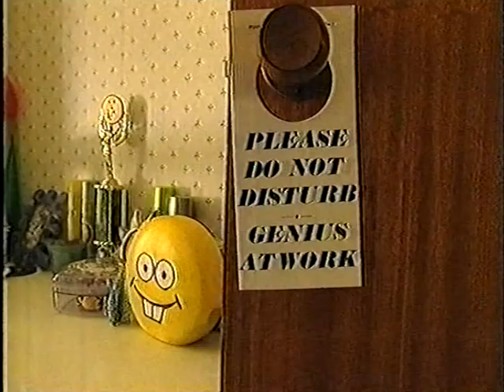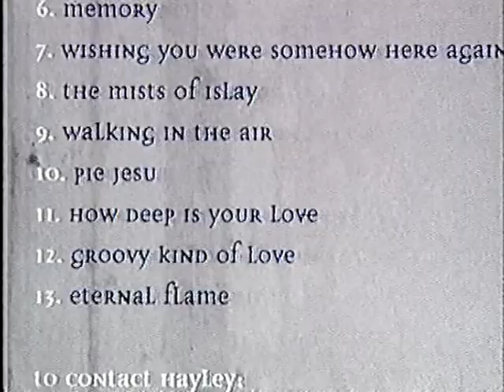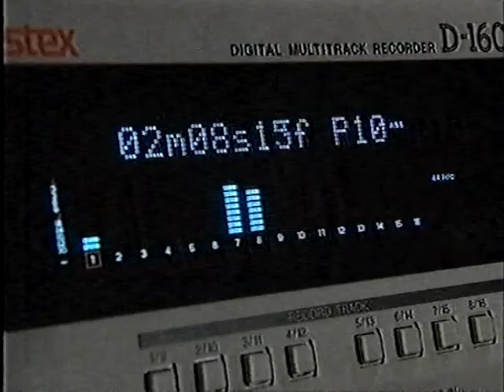Hayley Westenra in 2001 - report by "60 Minutes" on TV New Zealand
VHS archive material! Here is one of the first ever TV reports on the early singing career of Hayley Westenra, it's a 13 minute excerpt from the 6 June 2001 edition of "60 Minutes" by TVNZ, broadcast when Hayley was just 14 years and 2 months old as her first commercially released CD hit no. 1 in the NZ charts.  We think this 13 minute report was not previously available online in full, or perhaps at all, before.

The recording is from an old VHS tape kindly provided by "Hayley's oldest fan" Belinda Hutchison of Christchurch NZ, many thanks to Belinda. Digitisation and editing by Dave Ludlow for HWI. Much credit to Paige ('devoted fan') who first prompted us to search the HWI archives for this unique insight into Hayley's early career and for the other  members who helped to track down the details.

Here is the published TVNZ programme information from 2001:

"Centre Stage - She's just another fourth former at Burnside High School, but many in the music industry is predicting she will become an international super star. Her name is Hayley Westenra. Her new CD has sold so many copies to record stores that it was guaranteed to go gold even before the official release." Interviews: Gray Bartlett; Gerald and Gill Westenra, parents."